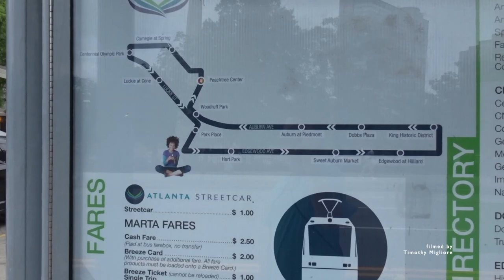Trams (Streetcars) in Atlanta, Georgia, USA 2021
The Atlanta Streetcar or Downtown Loop is a streetcar line in Atlanta, Georgia, United States.

The Downtown Loop is the Phase 1 of the Atlanta Streetcar project, which is planning to expand onto the BeltLine surrounding central Atlanta. It was planned to start service in late spring of 2014, but was delayed. Testing on the line began in summer 2014 with passenger service beginning as scheduled on December 30, 2014.

The project is the first regular passenger streetcar service in Atlanta since the original Atlanta streetcars were phased out in 1949 ~Wikipedia
Thank you all for leaving Super Thanks, Super Chats, Comments and Likes on this video: it helps the channel grow allowing more content to be added and us having an awesome discussion and greater awareness of transit around the world.